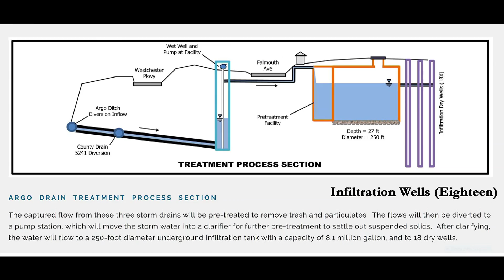The Opening Of The Argo Drain Filtration Plant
Councilmember Mike Bonin, City Engineer, Gary Lee Moore, and other city departments, celebrate the opening of the Argo Drain Project. The Argo Drain is a result of proposition O. The project will capture storm water from 3 drains and go through a filtration process that will result in clean and safe drinking water for Angelenos.